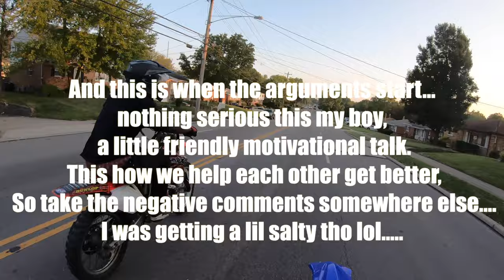WE ARGUED AND HAD A FRIENDLY BATTLE TILL I GOT MAD!!! **NEVER SEEN** LOST FOOTAGE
Hey everyone! Welcome back to another vlog! In today's vlog you'll see me and my boy go at it wheelie for wheelie lol he got won I got mad and still was talking sh**...